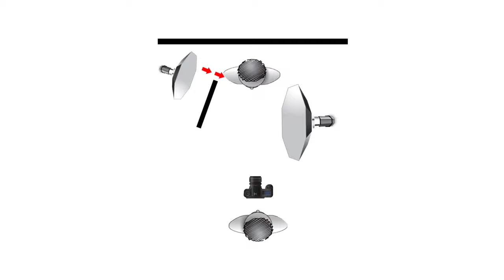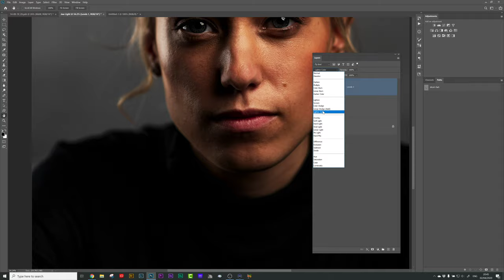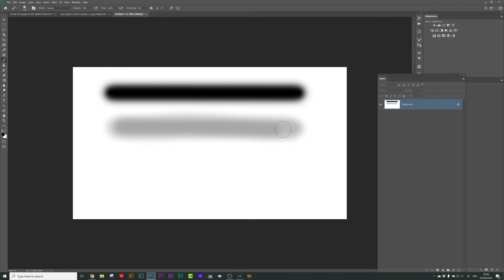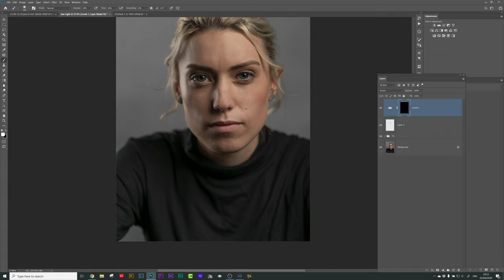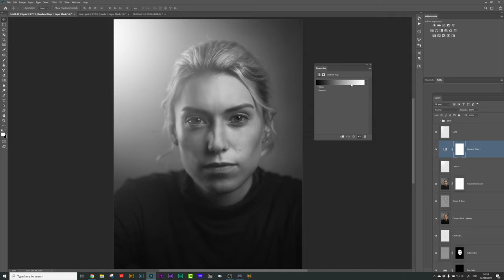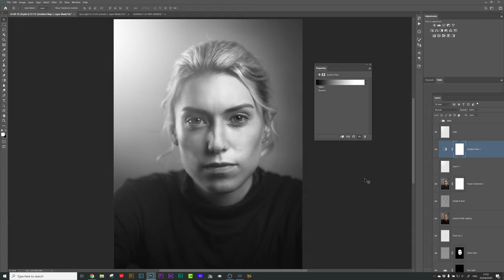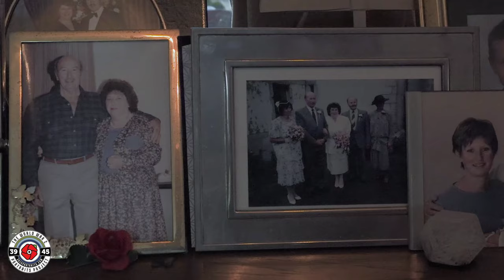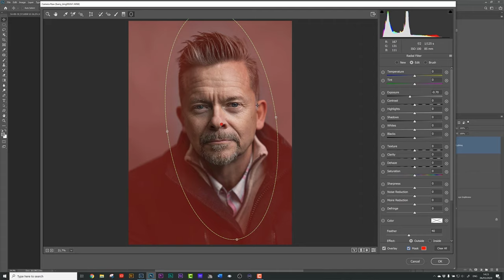Portrait Photography: Using a Flag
In this video, in addition to the content in my brand new 'Timeless' Tutorial I want to share with you a little extra where at the end of the original footage we then added one extra light and one flag to show how a simple addition can completely transform the final look.